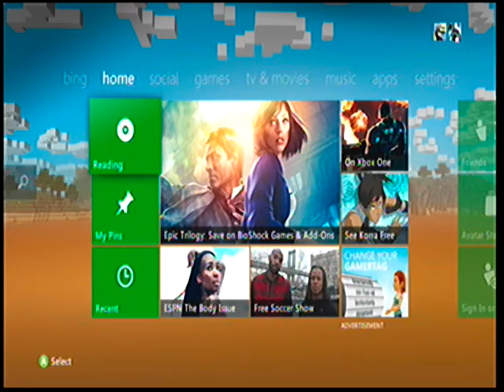Xbox Games Live Stream w/ BRI GUY Z Part 2